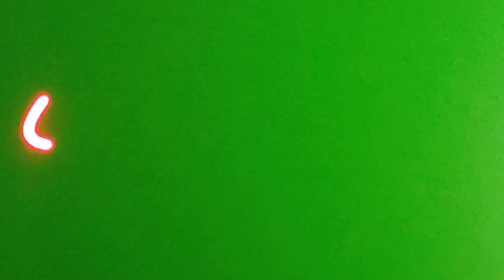Get Ready for 60 Minutes of Non-Stop Feline Fun with RED DOT LASER!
Every penny is a great help for me!!